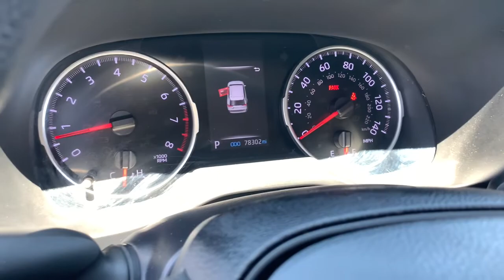2019 Toyota RAV4 Phoenix, Glendale, Peoria, Sun City, Surprise, AZ KC023625T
SILVER SKY METALLIC Used 2019 Toyota RAV4 available in Phoenix, Arizona at Bell Road Toyota. Servicing the Glendale, Peoria, Sun City, and Surprise, AZ area.
2019 Toyota RAV4 LE FWD - Stock#: KC023625T - VIN#: 2T3H1RFV0KC023625

26/35 City/Highway MPGRecent Arrival! Certified.Silver Sky Metallic 2019 Toyota RAV4 LE FWD 8-Speed Automatic 2.5L 4-Cylinder DOHC Dual VVT-iCLEAN CARFAX, ONE OWNER, **TOYOTA CERTIFIED**, Black Cloth.Toyota Certified Used Vehicles Details:* Roadside Assistance* Vehicle History* Limited Comprehensive Warranty: 12 Month/12,000 Mile (whichever comes first) from certified purchase date. Roadside Assistance for 7 Year / 100,000 Mile* Powertrain Limited Warranty: 84 Month/100,000 Mile (whichever comes first) from TCUV purchase date* Warranty Deductible: $0* Limited Warranty: 12 Month/12,000 Mile (whichever comes first) from TCUV purchase date* 160 Point Inspection* Transferable WarrantyAwards:* 2019 KBB.com 10 Best SUVs Under $30,000 * 2019 KBB.com 10 Favorite New-for-2019 Cars * 2019 KBB.com Brand Image Awards * 2019 KBB.com Best Resale Value AwardsPrice does not include dealer installed accessories, tax, title, license, or $529 dealer doc fee. Please call for availability.